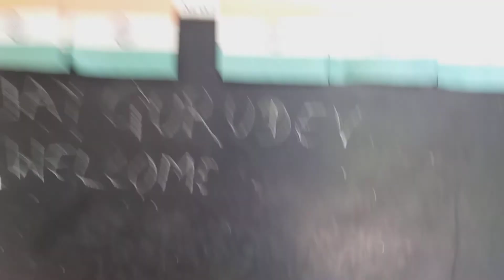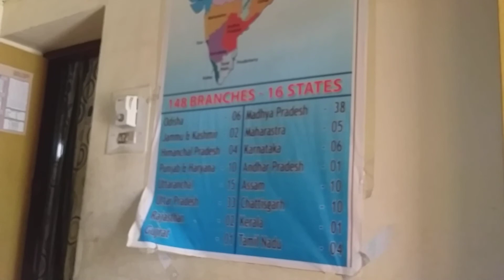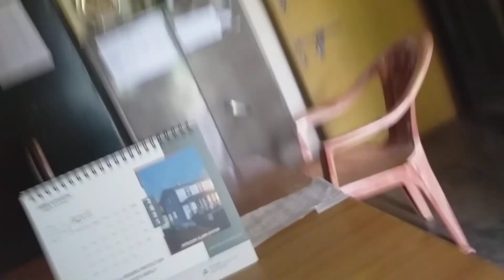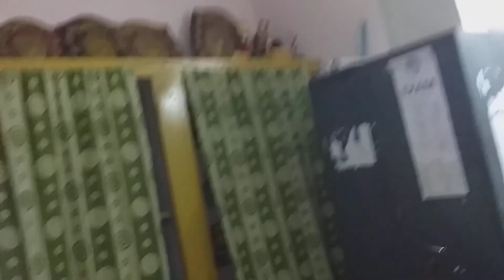An introduction to Maharishi Vidya Mandir, dhyana yoga kendra /center CBSE affiliated public school.